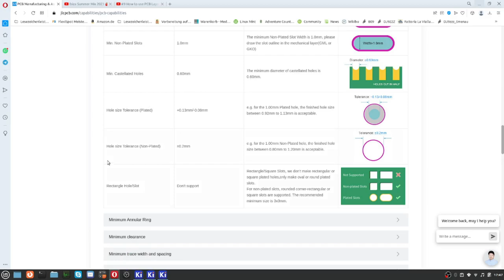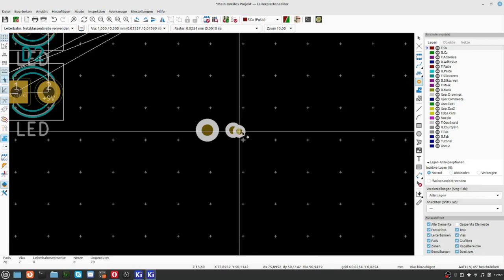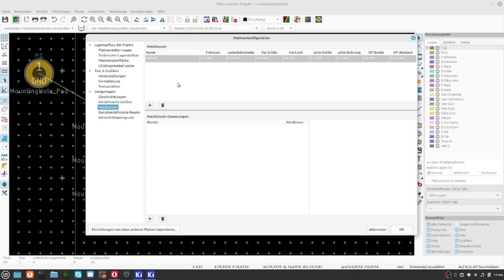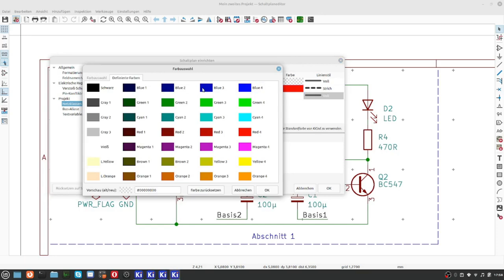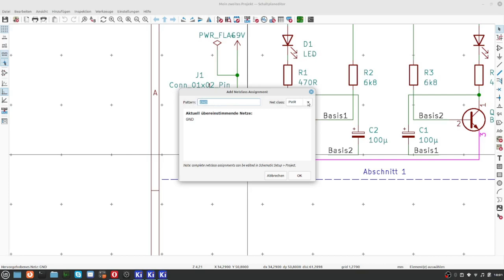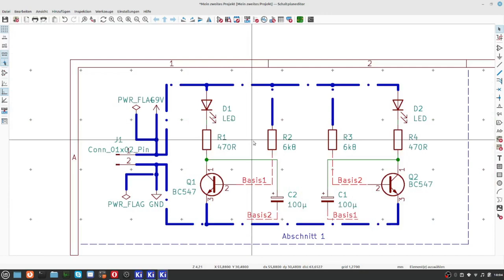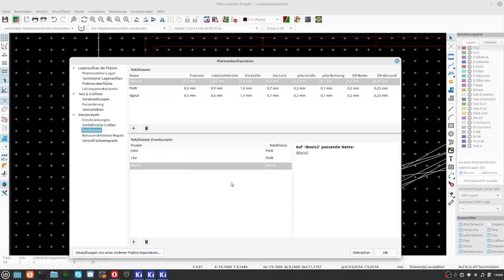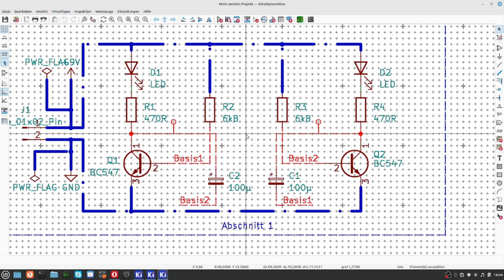KiCAD7 Teil 15 Leiterplatteneditor 4